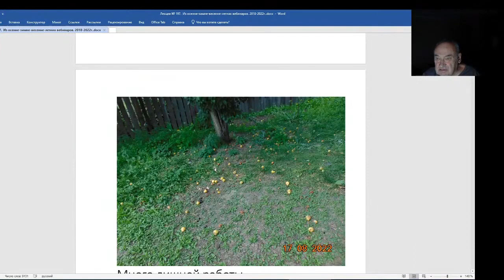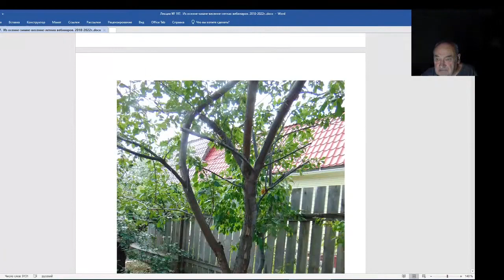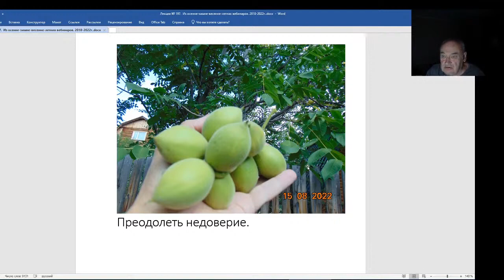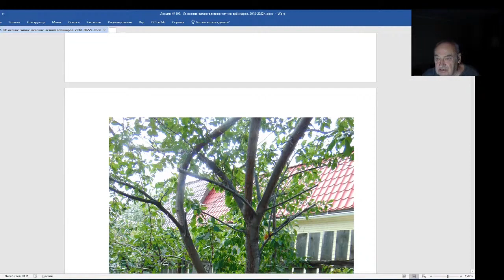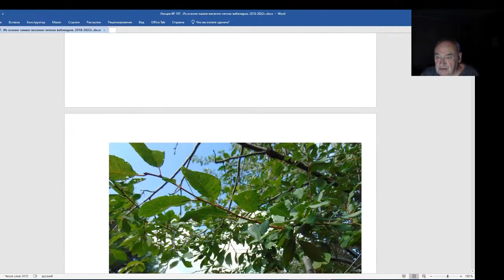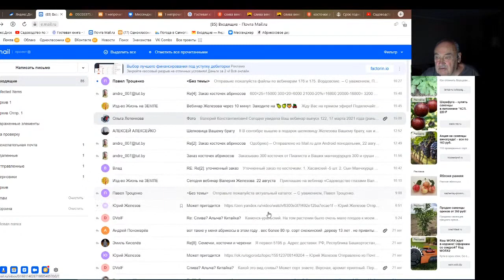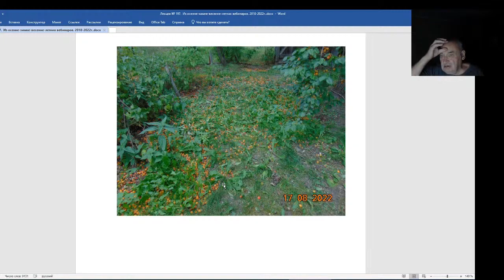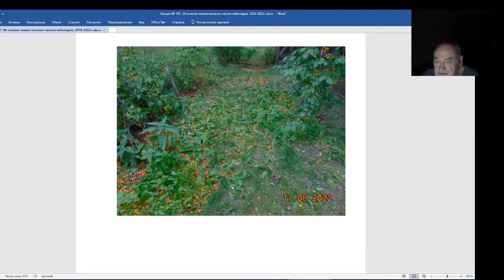Железов Валерий. Вебинар 197. В моем саду все должно быть высший класс.